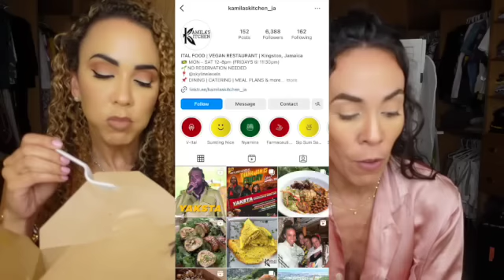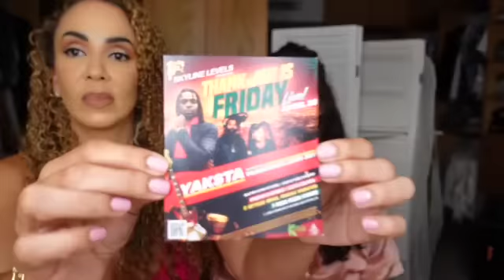Dressed for Dinner and more with Haveli, eating vegan with Kamila and chatting with Tricky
Donning some luxurious silk outfits by Havali, eating delicious nutritious vegan food from Kamila's Kitchen and getting vibes-ey off some Lady B cocktails, watch as Jodi and tricky talk about this weeks online gossip topics.
Check us out on Instagram @jodijinx  @tracistew @TwosDaywithTricky @RoadReadyTv